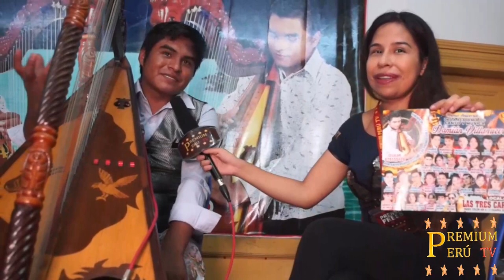DAMIAN VILLANUEVA NOS CUENTA SUS INICIOS EN ESTA ENTREVISTA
Escuela de canto y música de Damián Villanueva
ACADEMIA DE CANTO Y MÚSICA DAMIAN VILLANUEVA RAMÍREZ
Con experiencia y calidad artística compartimos nuestros conocimientos musicales en el arte del canto, arpa teclado, timbales, batería electrónica y bajo electrónico.
Aprende con nosotros y haz crecer tu TALENTO MUSICAL.

Paseo Colón N°407 2do Piso oficina 201 a media cuadra de plaza Bolognesi lima Perú

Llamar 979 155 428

DamianVillanueva Arpa Teclados Canto Damian Villanueva Ramires Damian Villanueva Ramírez Academia de canto y música Damian Villanueva Ramírez